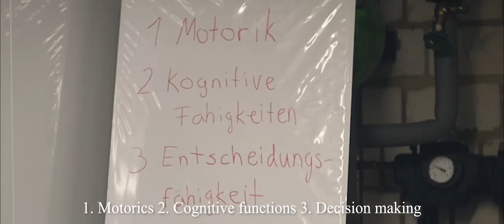ARTIFICIAL FLOWERS (official trailer)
"A dedicated scientist wants his AI to be a alive. But can an artificial consciousness really be "alive"? Even the AI wonders about that."